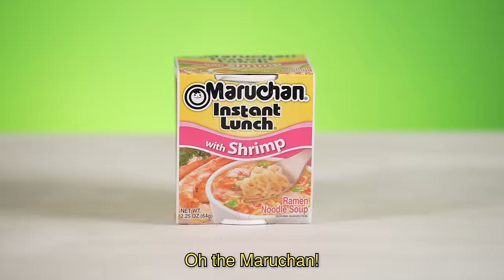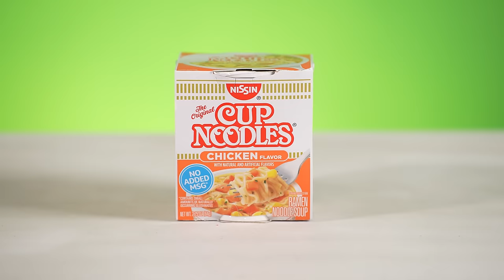Mexican Dads eat the SPICIEST Noodles!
We asked our Mexican dads to taste and rank popular cup noodles! 🍜😁

We asked our Mexican dads to taste test and rank instant ramen from best to worst! We included all sorts of brands for them to try like Nissin Cup Noodles, Maruchan Instant Lunch, Samyang Buldak noodles, Nongshim bowl noodles, Tapatio instant noodles, Nongshim shin black! Have you tried any of these cup ramen before? Do you like to eat instant noodles? Would you try the spicy noddle challenge?

Produced by Brandon
Edited by John Baez